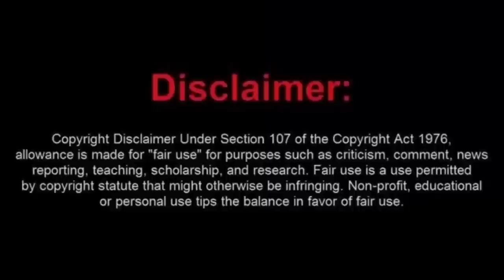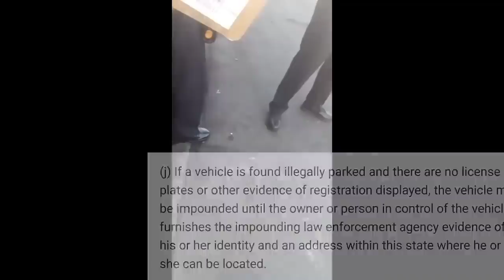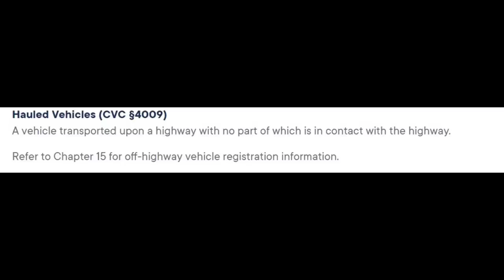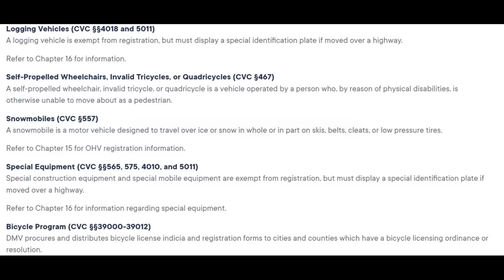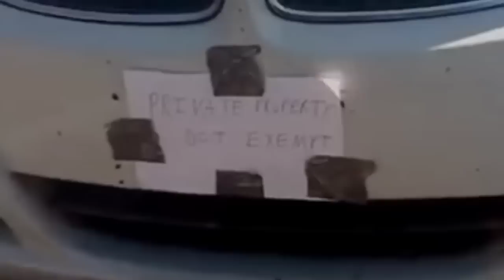Sovtard Thinks He Can Issue a $250,000 Fine for His Car Being Towed